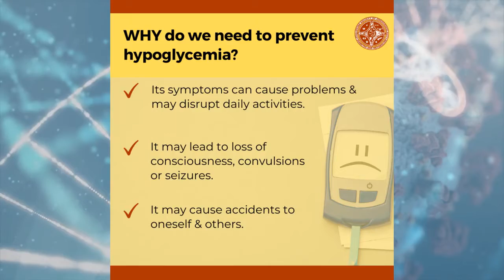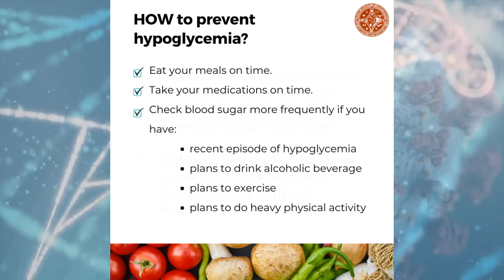Diabetes and CoViD 19 - Part 10: Info on low blood sugar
What? Who? Why? How? This set of slides is in conjunction with the COVID-19 Part 4.4 discussion.